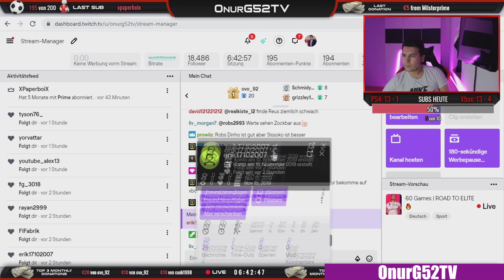PROOWNEZ macht Traumtor | SAKUL wird von EA verarscht | FIFA 20 Highlights Deutsch